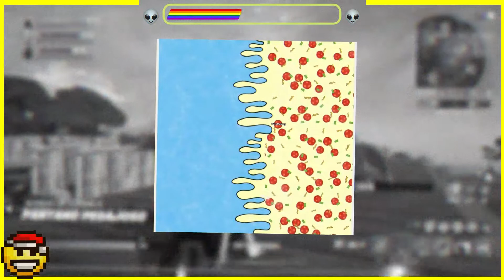LE NOUVEL ÉVÉNEMENT SECRET "DOOMSDAY" SUR FORTNITE ! 😈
Bonjour à toi petit alien, mon nom est spEAAK EASYYY ! Un grand merci d'avoir visionné ma petite vidéo ! Si celle-ci t'a plue, tu peux rejoindre la famille des aliens en poussant sur ce lien magique ❤